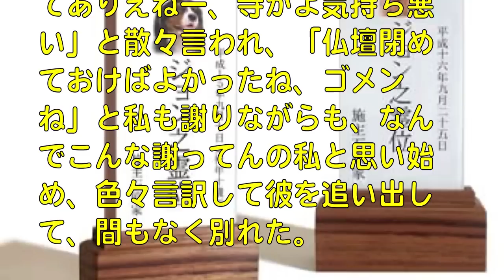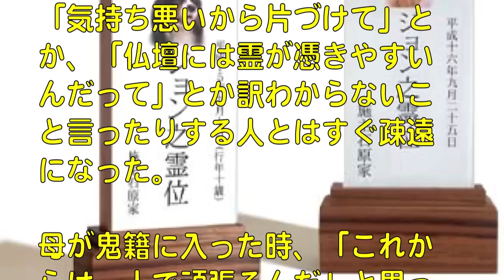【スッとする話】彼「は？なにそれ気持ち悪いんだけど」 私「ごめん…」